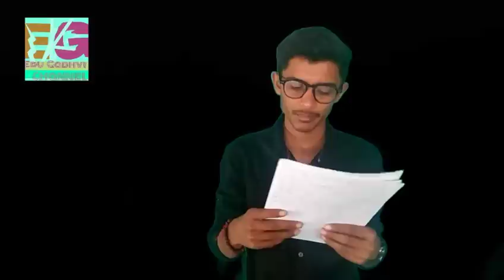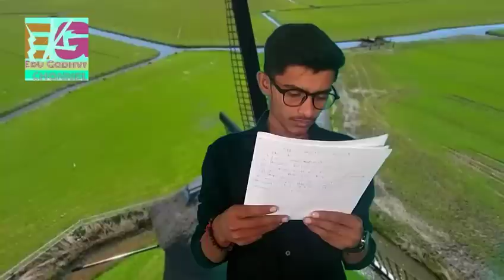12nth science expectable questions for march 2019